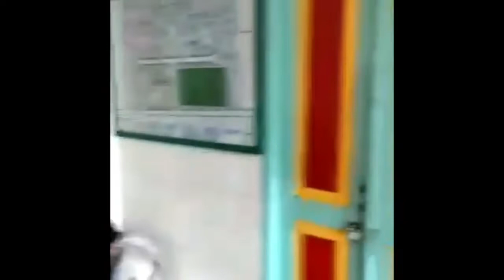Rapat Adat Pertabalan Desa Huta Pasir Ulok - reportase Ani Harahap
Reporter Ani Harahap meliput Rapat Adat di Bagas Godang Huristak, Padang Lawas, Sumut